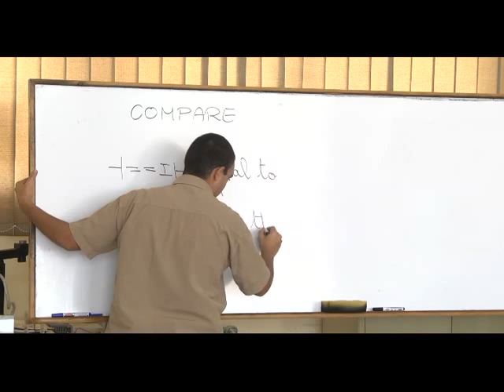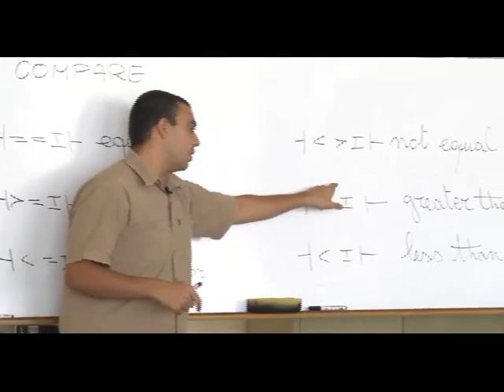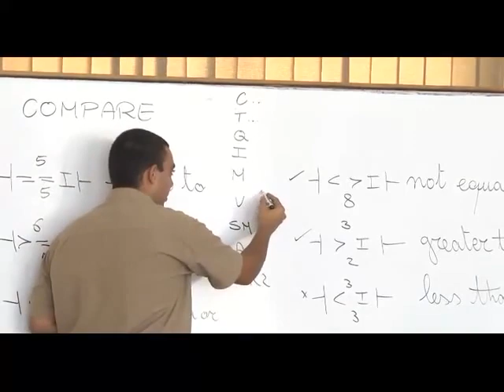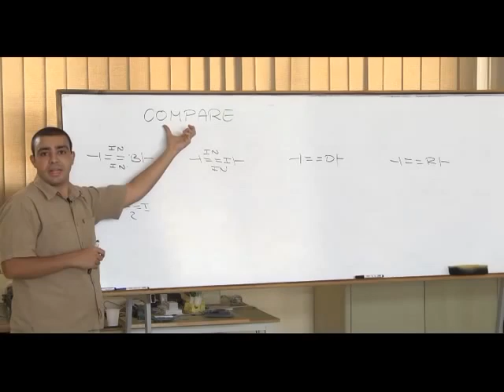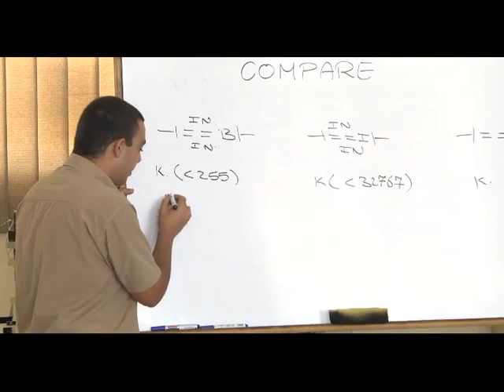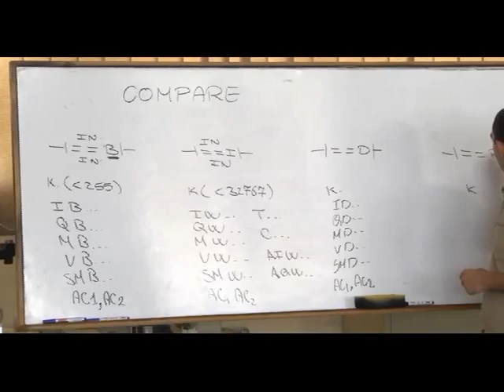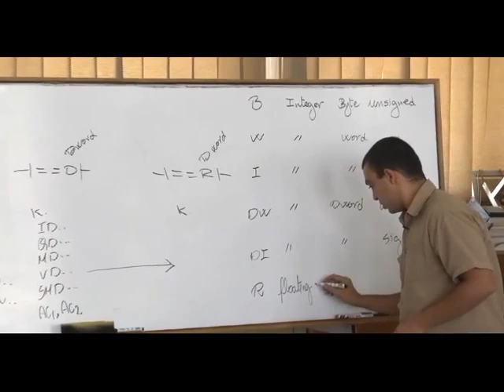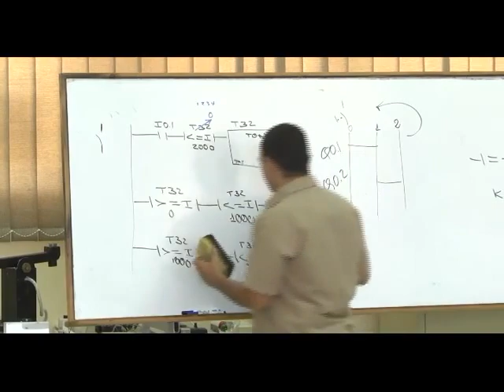42- Complete PLC Course | الدرس 35